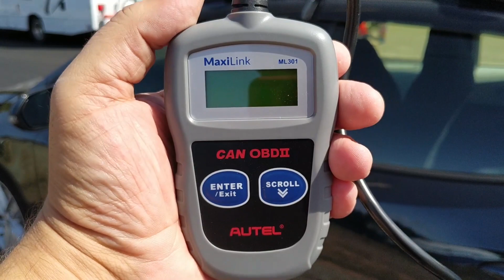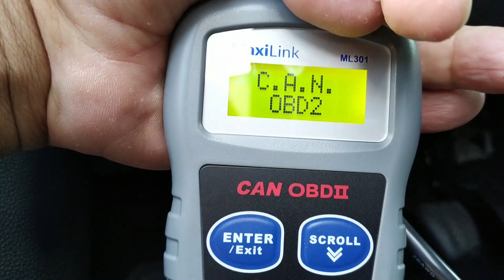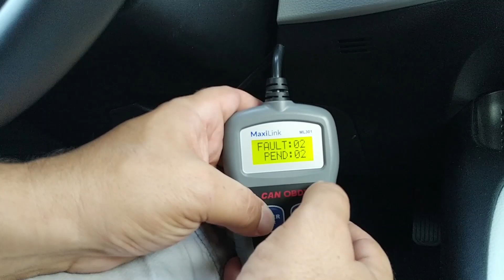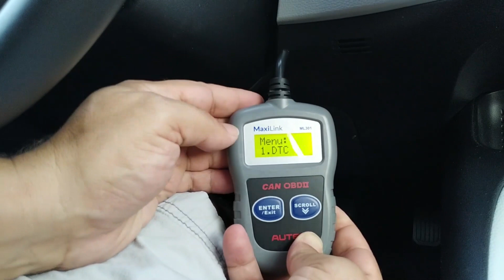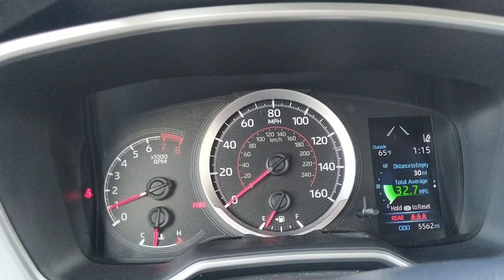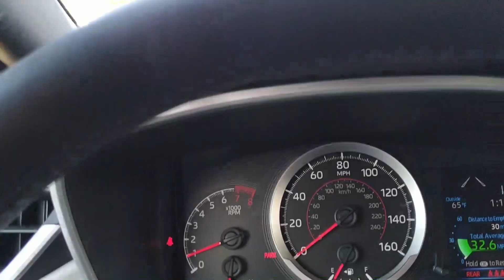▶️MaxiLink ML301 Review with Helpful Tips, How to use a OBD2 Reader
Want a simple, easy to use, obd2 reader? Checkout this ML301 and I'm also going to show you how to use it.

B07QNTCCSH